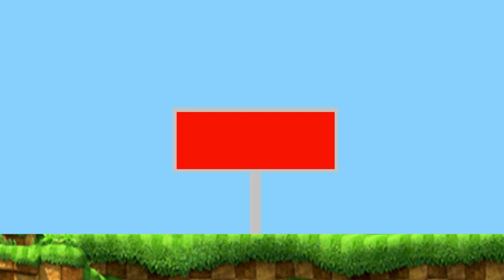Caillou Blows Up His School / Grounded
Credit to papermariofan TrueAnimate And MANY USERS FOR THE IDEAS
WARNING TO ALL 9 OR 8 YEAR OLDS THIS VIDEO CONTANS SO DO NOT WATCH THIS IF YOUR UNDER AGE 13 AND DO NOT TAKE THIS VIDEO DOWN THANK YOU

Seeing like that Caillou The Bald idiot brat always hates going to school just for now THIS VIDEO IS NOT MEANT TO BE TAKEN SEROUISY BECAUSE TAKING VIDEOS YOU HATE WAY TO SEROUISY I WILL MAKE YOU ATTACKING PEOPLE BTW It's been 3 years since people made Caillou Blows Up His School / Grounded WITCH IT August 14th 2018 Right -_- Yeah But If you hate caillou gets grounded just handle my opinion instead I DON'T CARE IF THESE FANTARDS ATTACK ME
No community guidelines Strike Intented
Todays FanArt is
None
SonicAnimations2008 All Rights Reversed